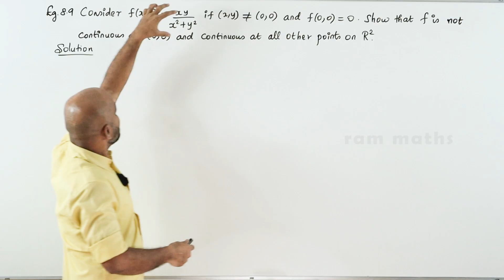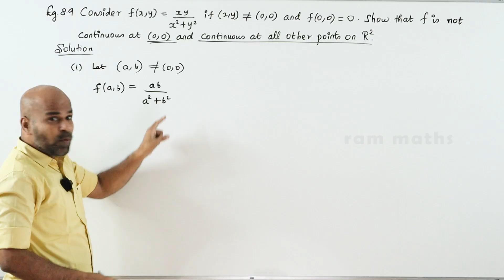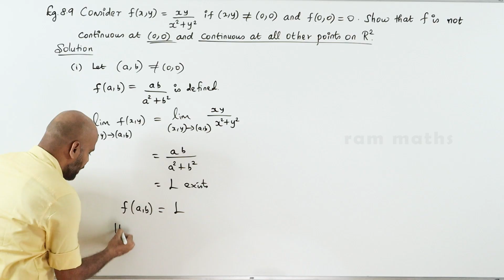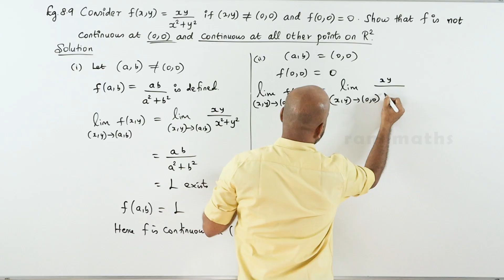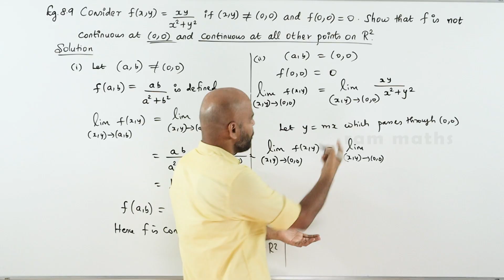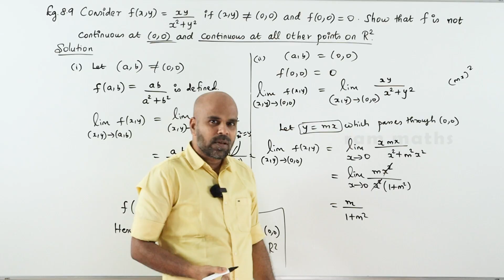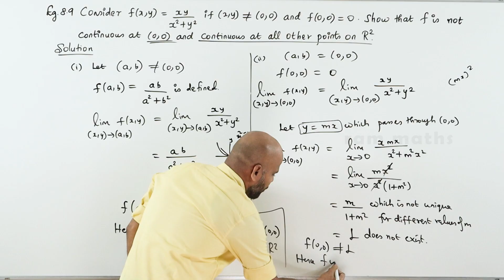12th | EXAMPLE 8.9 | DIFFERENTIALS AND PARTIAL DERIVATIVES | CHAPTER 8 | STATE BOARD | RAM MATHS